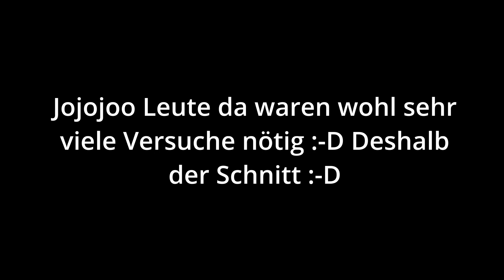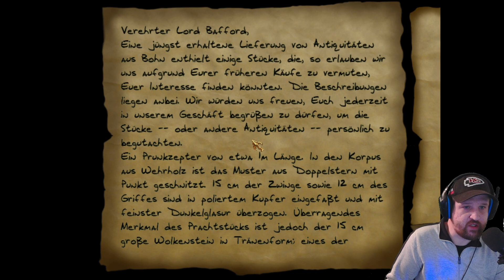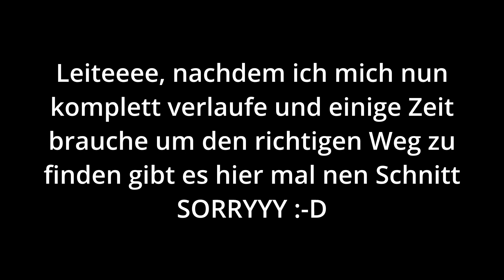Das ist ja das gute Stück 😂 Thief 1-The dark Project #04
Eeeeendlich habe ich es geschafft und das Wertvolle Prunkzepter ist in meiner Hand :-D Nun muss ich nur noch irgendwie den Ausgang finden aber dies gestaltet sich leider schwieriger als erwartet :-D